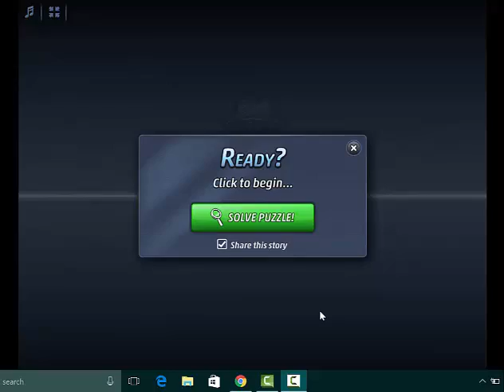Criminal Case Pacific Bay Case 58 Examine Bar Globe